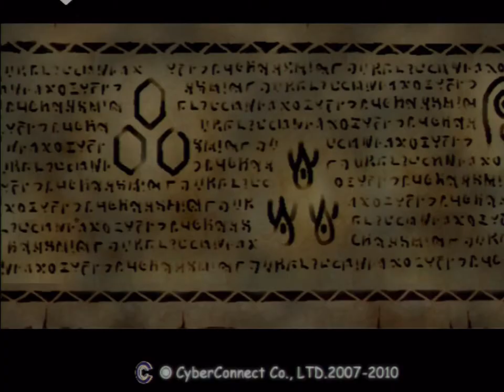.hack//INFECTION (PS2) - Part 3